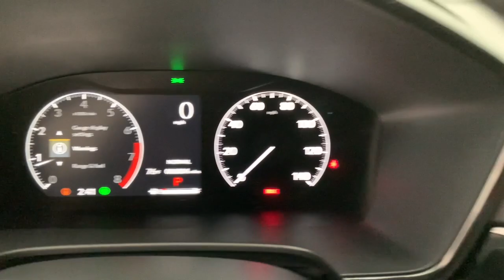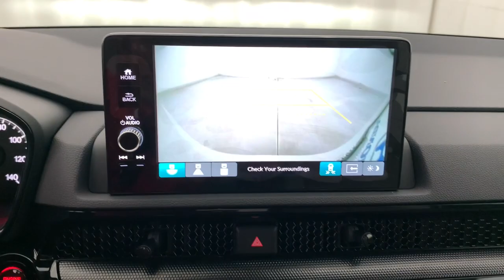2023 Honda CR-V Fort Lauderdale, Pompano Beach, Coral Springs, Hollywood, Plantation, FL PE016102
Platinum White Pearl New 2023 Honda CR-V EX-L available in Fort Lauderdale, Florida at Holman Honda. Servicing the Fort Launderdale, Pompano Beach, Coral Springs, Hollywood & Plantation, FL area.

Holman Honda
12 E Sunrise Blvd

Holman Honda of Fort Lauderdale is excited to offer this fantastic-looking 2023 Honda CR-V. WhitebrbrRecent Arrival!brbrPrice does not include sales tax tags registration fees government fees electronic filing fee* of $149 and Pre-Delivery Service Charge* of $899. (* This charge represents costs and profits to the dealer for items such as inspecting cleaning and adjusting vehicles and preparing documents related to the sale.)